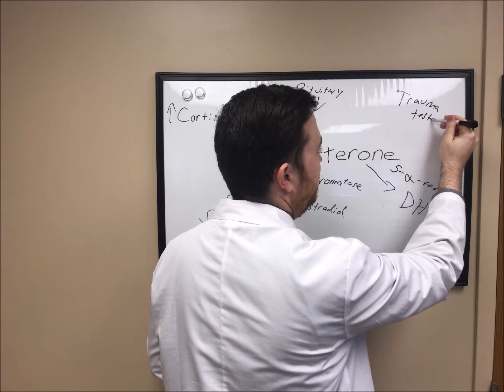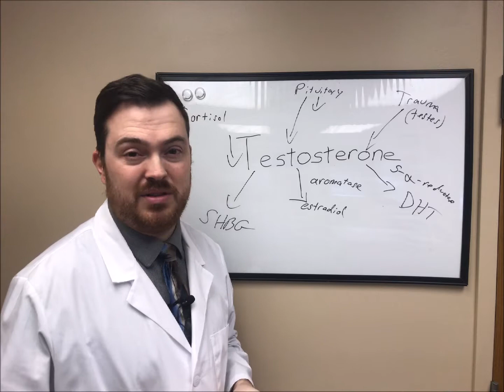Low Testosterone and Autoimmunity.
People can get autoimmune antibodies against cells in any part of their body.  The testicles are included in this.

People with testicular antibodies will take damage to their gonads over time and this decreases their ability to produce testosterone.

Be sure to work with a practitioner who understands this, especially if the person is under 35. If a person who is under 35 has low testosterone then it is likely autoimmunity. And the younger, the more likely it is to be autoimmunity.